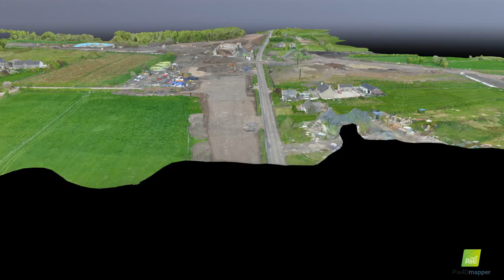190429 Deerpark Rd